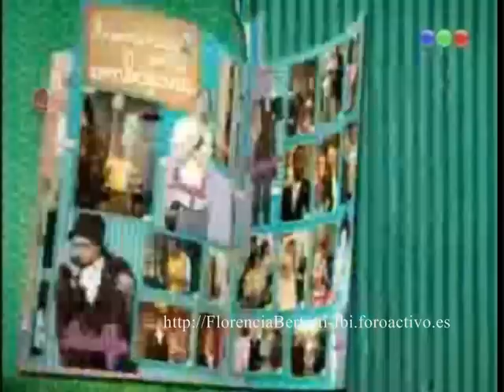Florencia Bertotti - Album figuritas Niní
Ya está a la venta el almun de figuritas de Niní